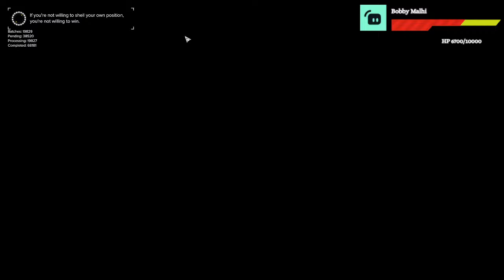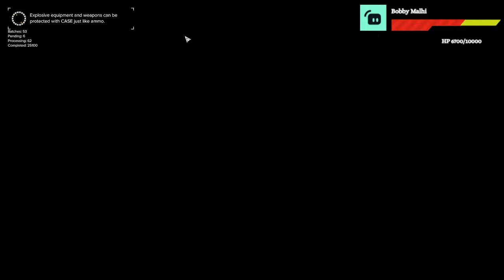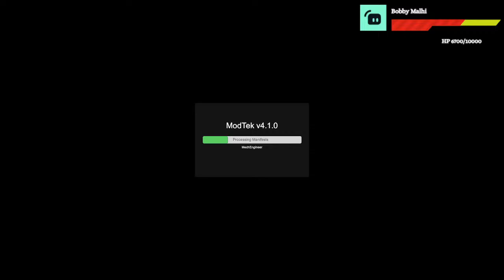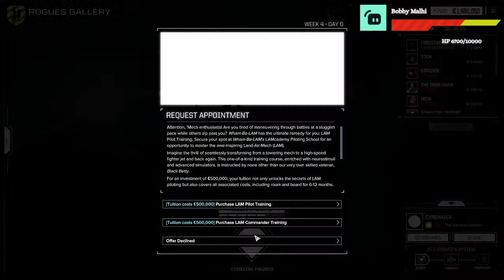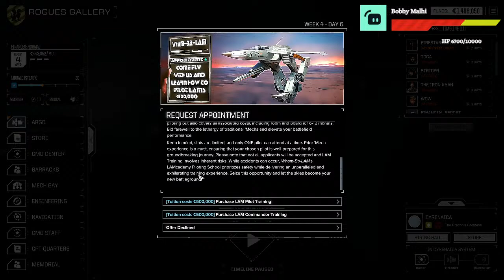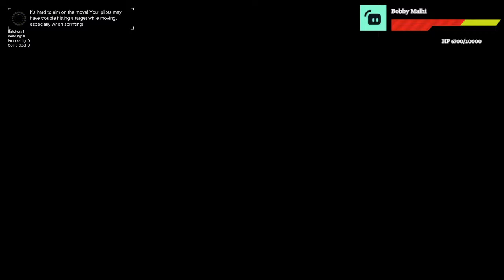Spread The Word Of Wyvern! WoW - Roguetech: Lance-A-Lot Update V1.0.3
This mod is set in an alternate timeline, taking place after the 4th Succession and the War of 3039, when the wide spread use of the technologies from the Helm Core appearing around the sphere and beyond.
THIS MOD IS NOT SUPPOSED TO BE EASY, ENEMIES ARE SMARTER, PUSH THE LIMITS OF THEIR MECHS, AND WOULD LOVE TO GUT YOUR MECH LANCE FROM THE REAR IF YOU LET THEM.
I mean, how fair would it be to just have the player have all these fancy toys?